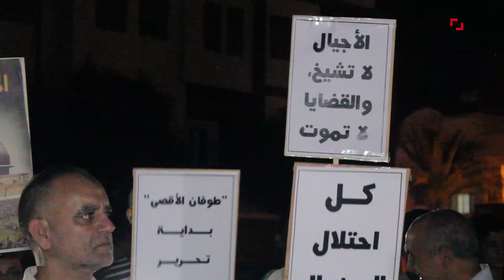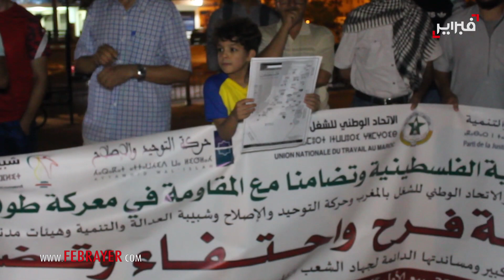أكادير تدعم "طوفان الأقصى" وتندد بجرائم إسرائيل ضد أهل غزة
وسط استمرار هجوم القوات الإسرائيلية على المدنيين المحاصرين في قطاع غزة، منذ السبت المنصرم، تقوم عدد من الفعاليات المدنية والسياسية، بعدة وقفات بالمملكة، نصرة للقضية الفلسطينية، وتضامنا مع المدنيين الفلسطينيين.

ووسط غمرة من التكهنات حول مصير المدنيين الفلسطينيين والأسرى، يتابع الشارع العربي والإسلامي الهجمات المكثفة التي تشنها إسرائيل على مناطق مدنية ومختلفة، في قطاع غزة، مستهدفة أحياء سكنية ومرافق مدنية وحكومية، ردا على الهجوم الذي وصفته وسائل إعلام أجنبية ب"الكاسح"، والذي نفذته المقاومة الفلسطينية ضد المستوطنات الإسرائيلية.

وتجمع عدد من المواطنين بمدينة أكادير، بساحة "القدس"، معبرين عن تضامنهم ومآزرتهم للشعب الفلسطيني، والمقاومة في غزة، حيث تجسد هذه الوقفة، عبارات الفرح، والنصر، بحسب تصريحات استقاها موقع "فبراير".

وأعلن مواطنون، تضامنهم "المطلق واللامشروط" مع رجال ونساء "غزة الأبية"، مضيفين، أن الشعب المغربي لطالما كان عبر التاريخ "سندا وداعما" لنصرة القضية الفلسطينية، حيث عبر الملك محمد السادس رئيس لجنة القدي في كذا مناسبات، أن "القضية الفلسطينية، وقضية الوحدة الترابية هما سيان".

وفي هذا السياق، دعت الجبهة المغربية لدعم فلسطين ومناهضة التطبيع ومجموعة العمل الوطنية من أجل فلسطين إلى تنظيم مسيرة وطنية شعبية تضامنية مع الشعب الفلسطيني يوم الأحد بالرباط، تحت شعار: “الشعب المغربي مع طوفان الأقصى وضد التطبيع”.